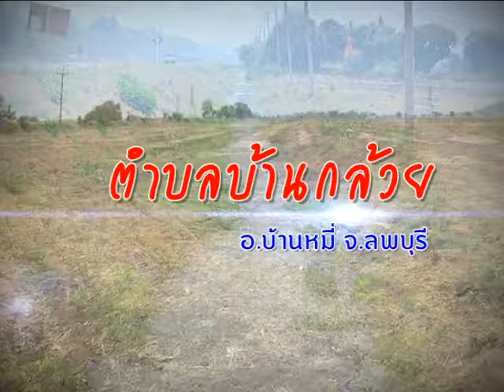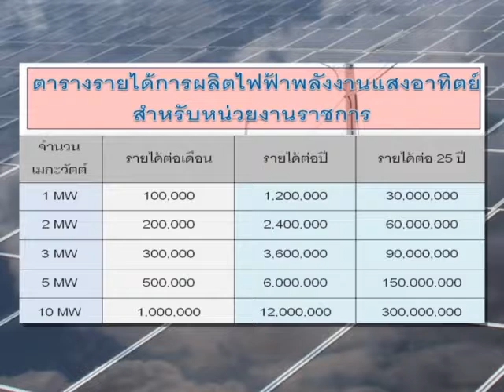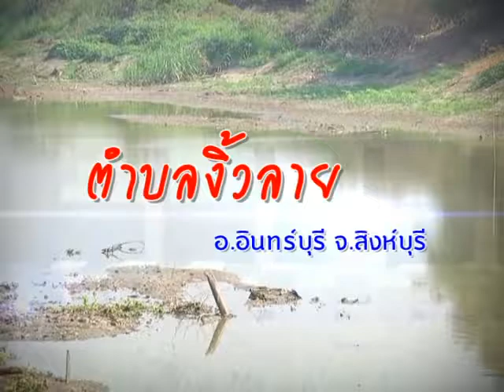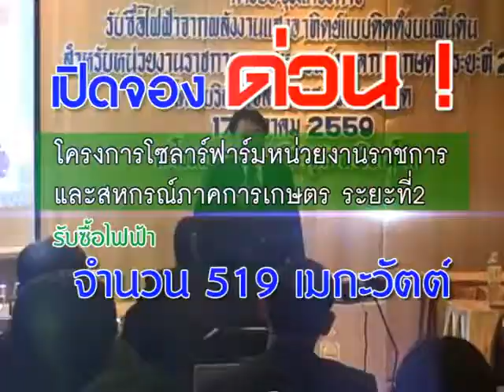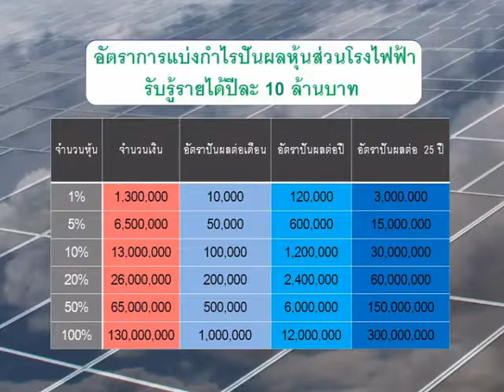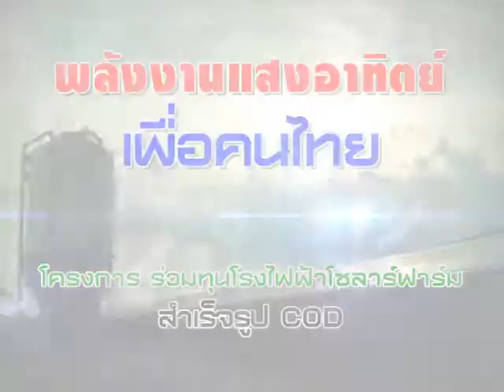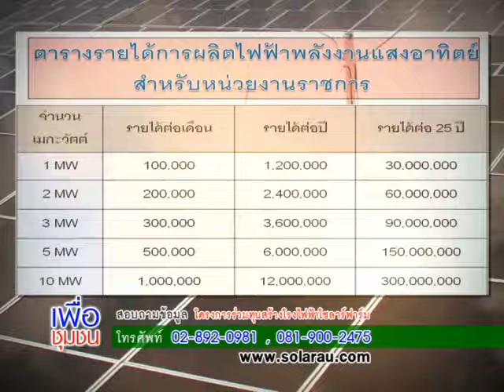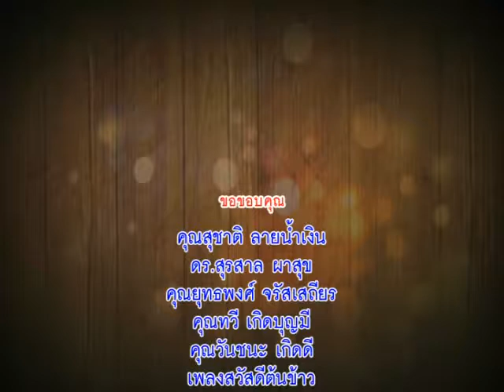PCC72 20 05 60